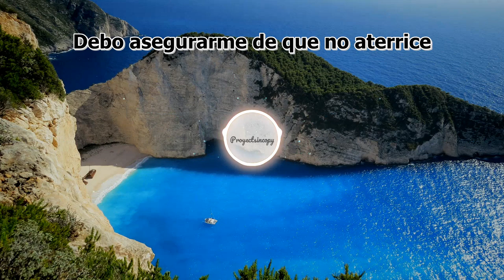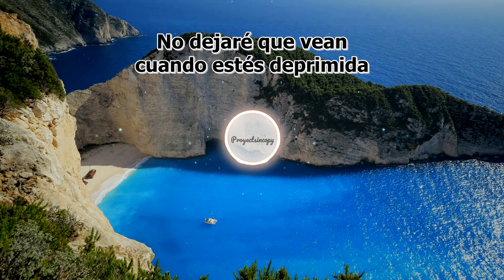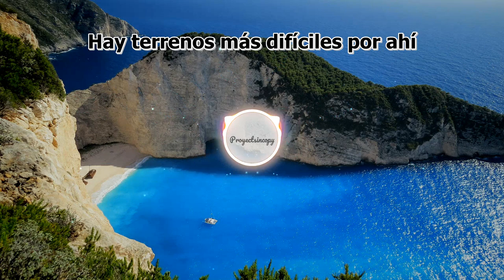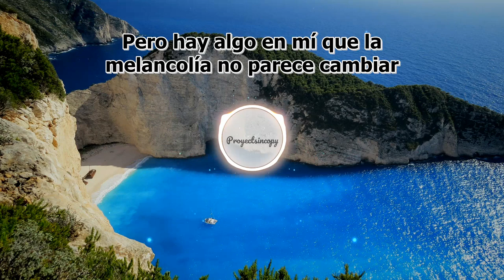Tommy Lellan - Kinder Rough Terrains (sub-español)pop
✔️Puede usar esta canción en cualquiera de sus vídeos de YouTube, pero DEBE incluir lo siguiente en la descripción de su vídeo (Copiar y Pegar):

Sun tends to hurt me
In a few tender ways
Circadian rhythm and by its burning rays

I am a night owl
By nature and soul
I fall in love too easy, and it’s too easy to fall

Still I hide the best I can
With many things out to get me
Must make sure I don’t land
Where they can easily get me

I won’t let them see when I’m down
I won’t try and stop them now
Only I can save myself
I’ve already come this far

[CHORUS]
I may be in constant pain, and my heart is used to the strain
But there’s something in me melancholy doesn’t seem to change
There’s kinder rough terrains out there
I’ll see them when the sun comes up
Find those, find those rough terrains
[CHORUS]

Breathe life into these
These shadowless lands
Search high and low until you become a man

It’s not about if you win or you lose
Don’t let it break you down or else you are screwed

You must hide the best that you can
The elements can defy thee
Just make sure you don’t stand
On their unstable land

I won’t let them see when you’re down
I can try and help you now
All the fighting is within myself
We’ve already come this far

[CHORUS]
We may be in constant pain, and our hearts are used to the strain
We’ll see them when the sun comes up
Find those kinder rough terrains
[CHORUS]

Maybe by chance
These kinder rough terrains will let us advance
It’s only a matter of time
Until the matter of time
Becomes a waste

[CHORUS]
You may be in constant pain, and your heart is used to the strain
You’ll see them when the sun comes up
Find those rough terrains
[CHORUS]

[CHORUS]
[CHORUS]

Kinder Rough Terrains de Tommy Lellan está posteada bajo una  licencia Creative Commons.